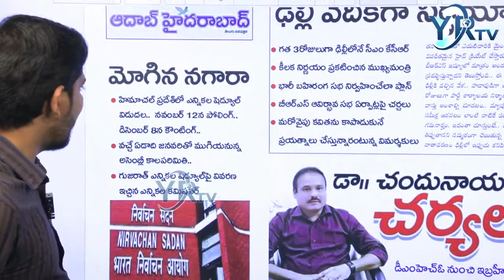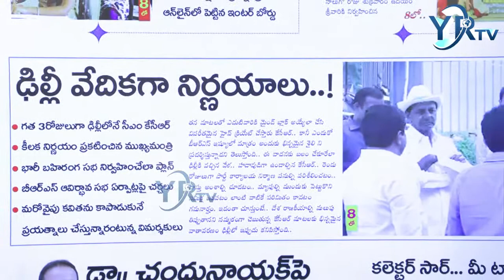ఈ రోజు ముఖ్యంశాలు | Today's Top Headlines @ 7am | 15-10-2022 | YR TV Telugu